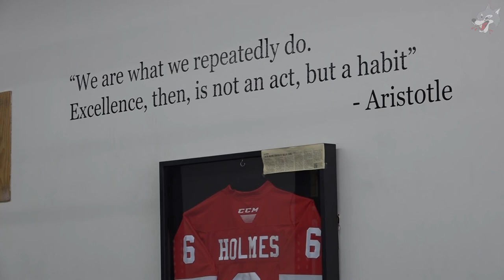Road Trippin' Third Stop: Sudbury Wolves' Defenceman Jacob Holmes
SWSE Multimedia Producer Noah Vout hits the road to visit Alliston native and Dallas Stars draft pick Jacob Holmes in this installment of Road Trippin'.